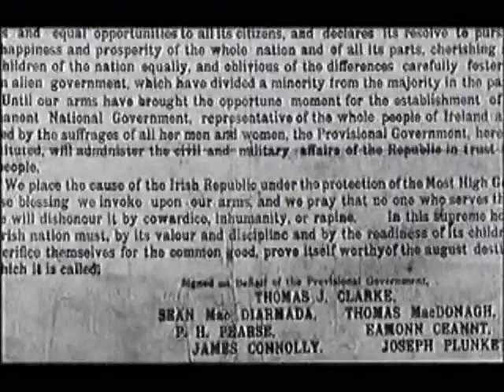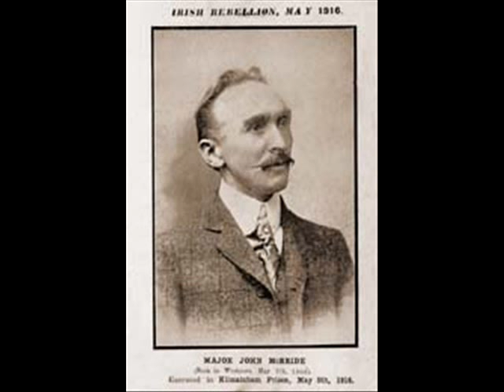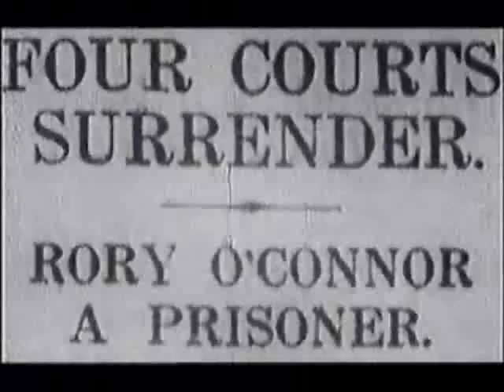1916 Easter Rising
Ray McAreavey sings 'The Blood Stained Bandage'